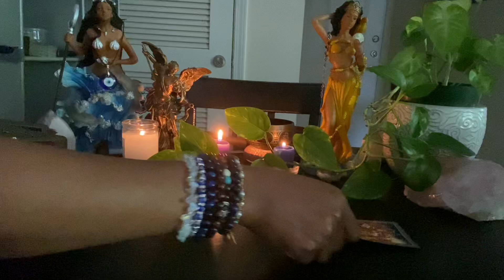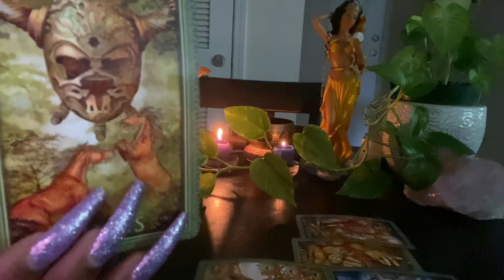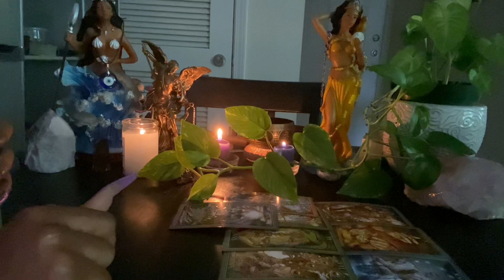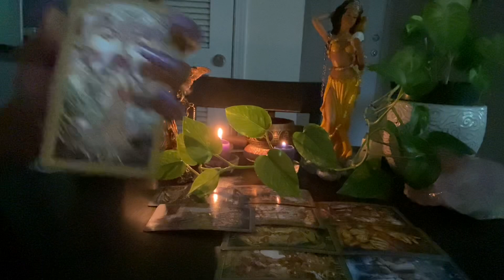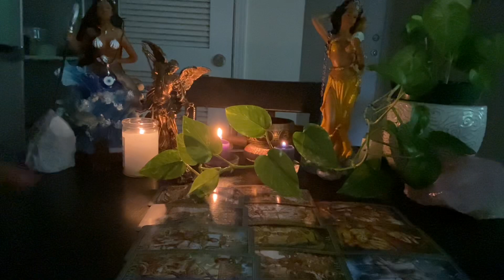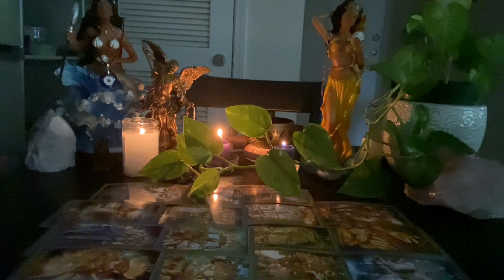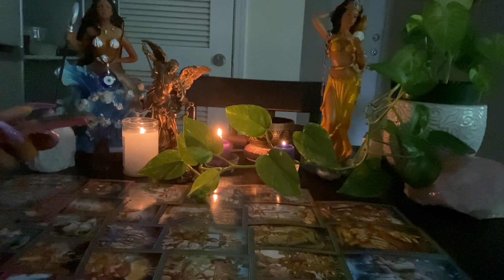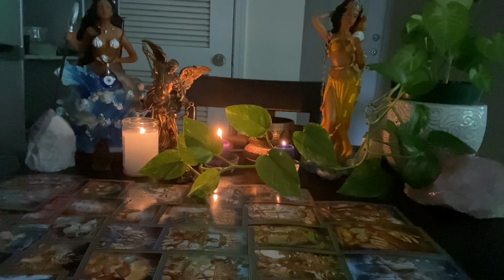🌤Will never let go of the idea of bein with u!Obsessed👿tortured,night mares,haunted by lose of u😖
$43 5 MINUTE IN-DEPTH READING(Whatever comes out)

Unique tarot ❤️🙌🏾